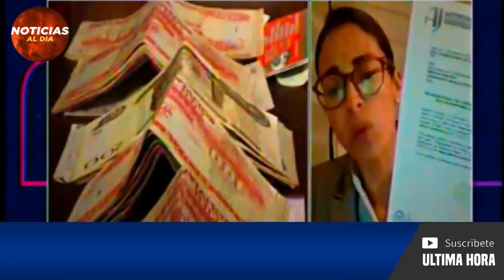BOLIVIA HOY NOTICIAS 13 DE AGOSTO 2021, URGENTE NUEVOS MENSAJES EN EL G0LPE DE ESTADO VIAJE GAS HOY